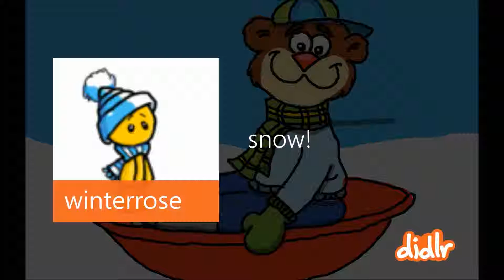The Snow Didl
Its Winters already and having some fun in Snow like this didl seems to be a good idea for this Winter. Check this winter-full didlr by Winter rose.